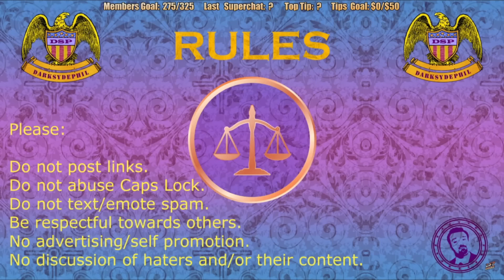DSP Disappointed With the Support During MK1’s Release Day, Whining How Much Money He Wasted on MK1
No money = Sad Piggy